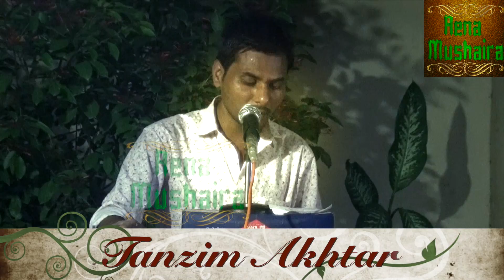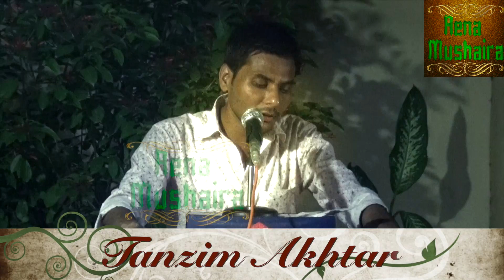TANZEEM AKHTAR LATEST GAZAL हवाओ ने दिया जो जल रहा है ||AENA MUSHAIRA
"Khatauli Nashist" On 30th July 2018, At Khatauli, Uttar Pradesh. Mushaira Recorded & Uploaded by AENA MUSHAIRA (Ashraf Qureshi-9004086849)